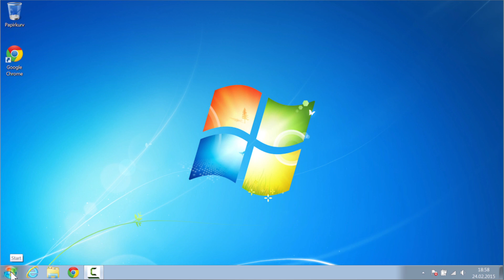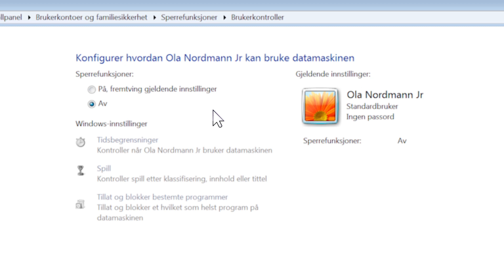Eksperthjelp: Hvordan aktivere foreldrekontroll på PC? | Telenor Norge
Slik aktiverer du foreldrekontroll på PC. Se filmen og lær hvordan du kan gjøre datamaskinen trygg for barna. Det kan være vanskelig å kontrollere barns databruk enten det er spill eller nettsurfing. Denne filmen viser hvordan du kan sette tidsbegrensninger for når barna kan bruke maskinen, samt å hindre barna i å spille spill du ikke ønsker at de skal spille. Du kan også blokkere nettsider med uønsket innhold. Denne filmen viser hvordan man oppretter foreldrekontroll på en PC som kjører Windows 7, men stegene vil være tilnærmet lik på de fleste datamaskiner som kjører på Windows operativsystem.